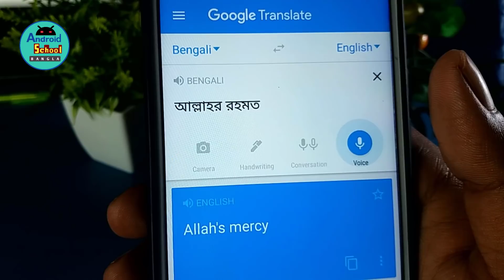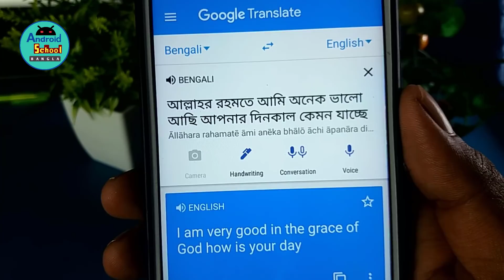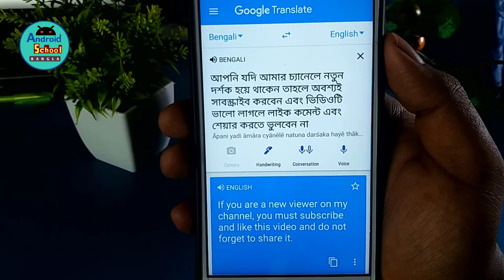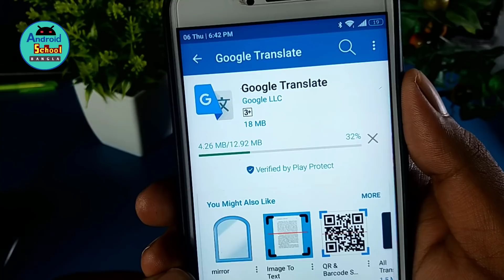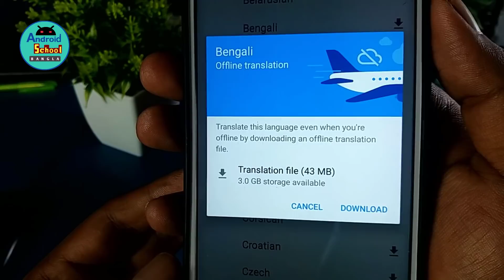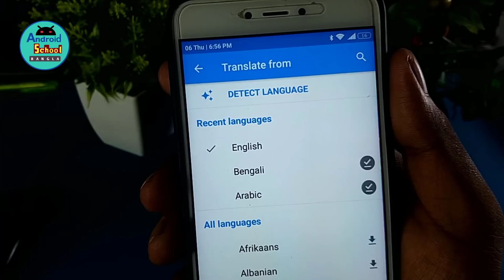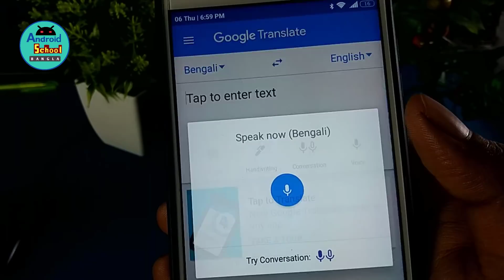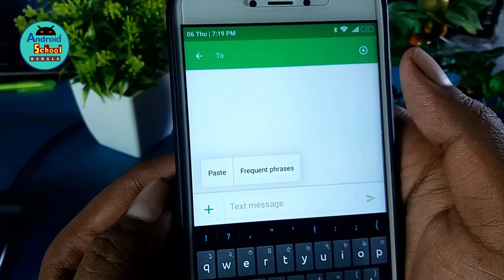এখন ইংলিশ না জেনেই ইংলিশে কথা বলতে পারবেন || মুখে বাংলা বলুন ইংলিশ হবে || Google Translate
In this video I will Show How to Translated Your Voice Bangla to English  with Google Translate. Many Bangladeshi People don't know proper English, When you use Google Translate and press voice icon you can easily says right bangla and google automatic Translate to English.  I hope This video is very helpful when people are connected each other with English conversation.

Video: মুখে বাংলা বলুন ইংলিশ হবে || Google Translate
Edit: Lichu Mondol
Color: Lichu Mondol
Directed by: Android School Bangla Team